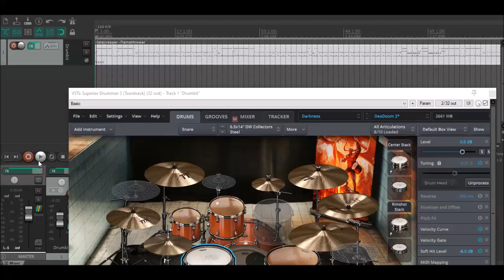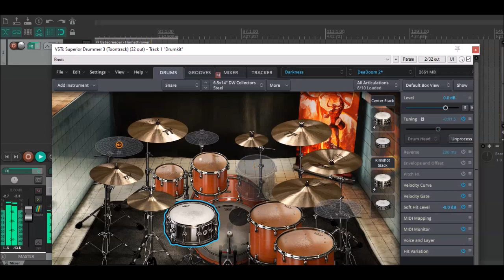Gatecreeper Flamethrower Drum Track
Gatecreeper Flamethrower Drum Track made with Superior Drummer 3.